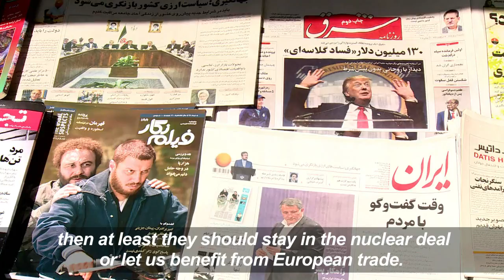Iranians sceptical about Trump wanting to meet with Iran leaders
Iranians in Tehran are sceptical about US President Donald Trump's will to meet "any time" with Iran's leaders without preconditions.